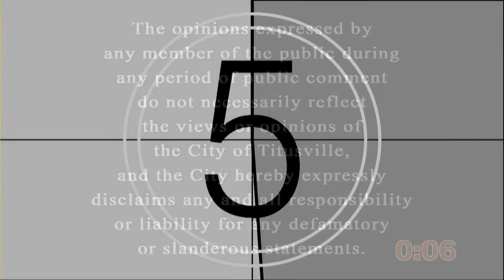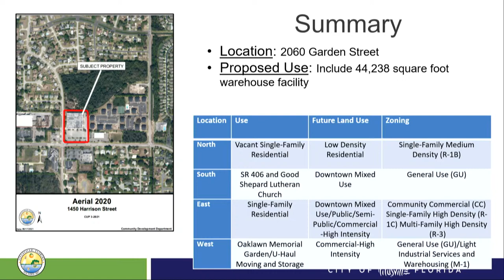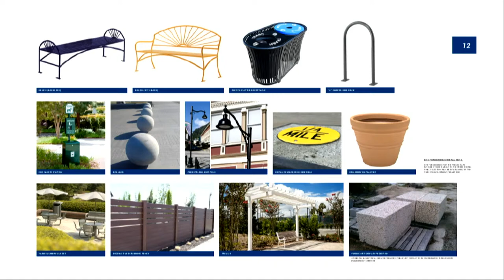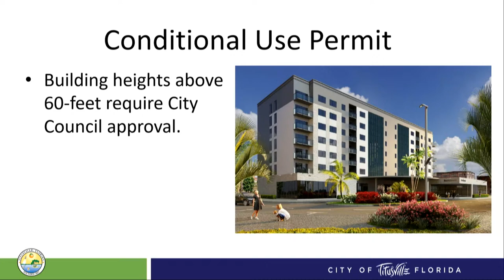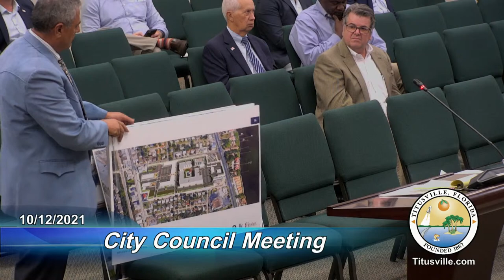City Council Meeting — 10/12/2021 - 6:30 p.m.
This is a regular meeting of the Titusville City Council.